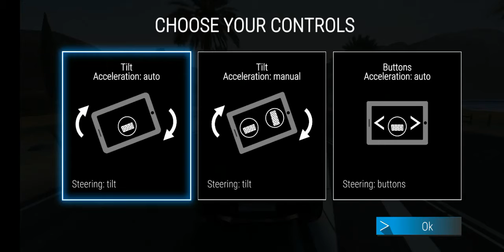Gear Club Car Racing game 2022 today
Check out "Gear.Club - True Racing"

Gear.Club is more than a quick adrenaline rush; it is an authentic world of cars

Gear.Club is much more than a quick adrenaline rush; it is an authentic world of cars. Realistic driving and racing experience, with fully simulated engines, powertrains, suspensions and aerodynamics.

In this ultimate racing game, you will get to explore breathtaking settings and compete live with your online friends and foes through unlimited races, championships and events.

FEATURES:

● DRIVE with fully simulated engines, powertrains, suspensions and aerodynamics. Multiple control schemes are supported!
● EXPLORE breathtaking race tracks and exotic locations.
● RACE against your Friends through Events and Championships.
● CREATE and develop the ultimate Performance Shop to collect, upgrade and customize the most gorgeous exotic cars.
● ENGINEER specific parts to boost your machines beyond their maximum capacity.
● ADMIRE car details such as engines and interiors shown in Full HD!
● COLLECT all your favorite cars.

PLEASE NOTE! Gear.Club is completely free to download and play but some game items may be purchased for real money. To disable this, turn off the in-app purchases in your device’s settings.

The file-size of Gear.Club is quite significant so make sure your Internet connection is stable when installing the game.
For this reason, the game asks for read/write access to your external storage  authorization to let you install the game on the storage of your choice.

The third edition of World’s Fastest Gamer has been launched. Join a pro team for an estimated value of $1 million.
Thanks to previous editions, players Rudy van Buren and James Baldwin have respectively become a Formula 1 simulator driver and a professional GT driver.
Become a pro racing driver after demonstrating your superior speed and skills through the Gear.Club video game!
Pure skills tournament qualifier is open exclusively in Gear.Club from July 23 to August 16, 2020.